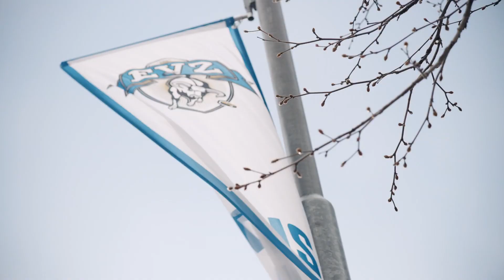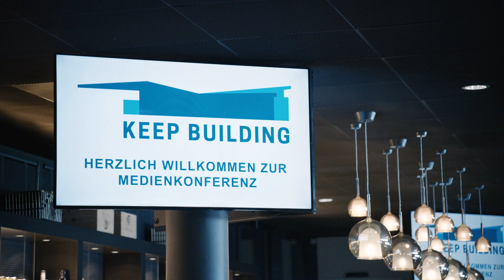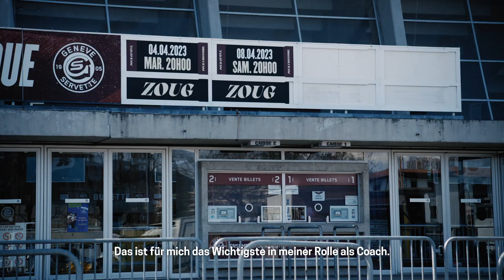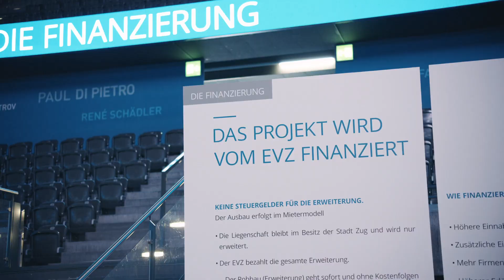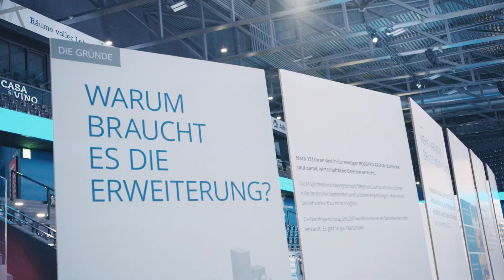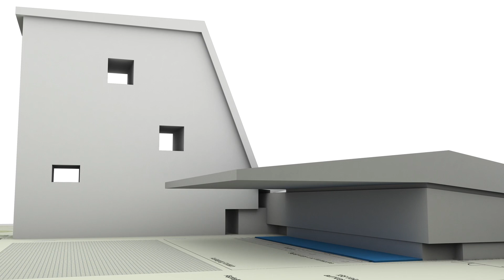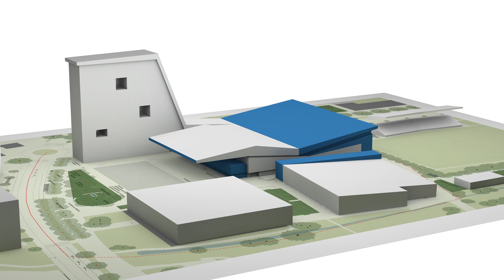MEH ALS IISSPORT - Episode 5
In der 5. Episode von "MEH ALS IISSPORT" begleiten wir die neuen Spielerinnen des EVZ bei ihren ersten Begegungen und Trainings als Team. Mit dem Men's Team schauen wir zurück auf die Playoffs im Frühjahr sowie den Meilenstein von Franchise All-Time-Points Leader Lino Martschini. Ausserdem geht es einen wichtigen Schritt vorwärts mit dem Stadionerweiterungsprojekt "Keep Building".

Das alles und mehr gibt es in der aktuellen Episode der EVZ Doku.

De EVZ isch MEHALSIISSPORT.

MB01DN5FOY3AMQX